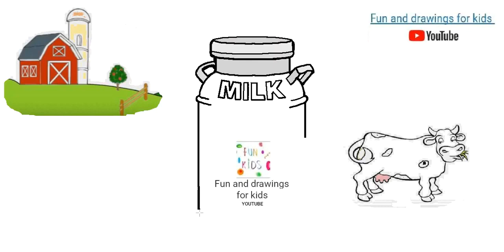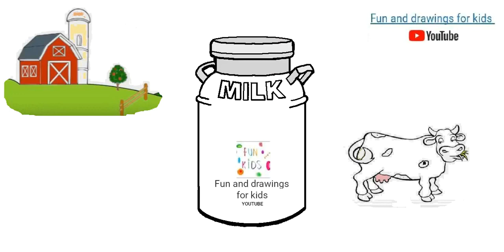Jak narysować pojemnik na mleko 🥛